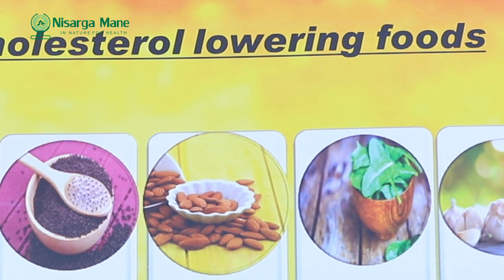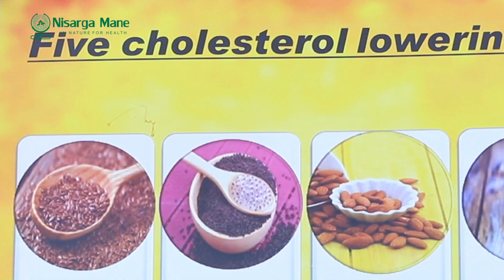CHOLESTEROL LOWERING FOOD | HDL CHOLESTEROL | DR VENKATRAMANA HEGDE | VEDA WELLNESS CENTER